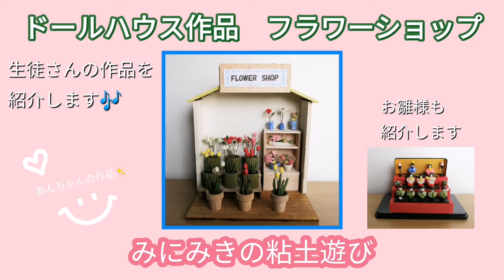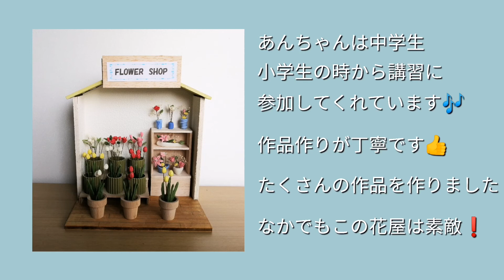ドールハウス作品 フラワーショップ お雛様 みにみきの粘土遊び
ミニチュアとドールハウス製作が趣味です。

ドールハウス作品の紹介動画です。
生徒さんの作品です。

ドールハウスは作るのも、見るのも大好きです。
小さな世界を楽しんでいます。

皆様にも楽しんでもらえたら嬉しいです。

私のブログのアドレスです。
みにみきのミニチュア日記

生徒さんの可愛い作品が見られます。